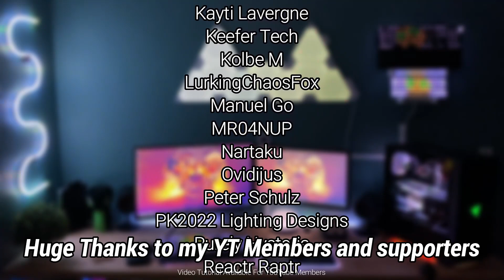Miyagi-Do Razer Chroma Profile | Razer Synapse 3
The Miyagi-Do is a designed based on the Cobra Kai TV Series. The design is white, orange, and green colors which is the logo colors of the Miyagi-do dojo. This design displays a very nice Wave pattern which surrounds the outside of the keyboard. It Also has a Audio Meter which is evident in the orange portion of the keyboard.

MUSIC
Pristine - dreem

HUGE thanks to my current supporters and members for their support!